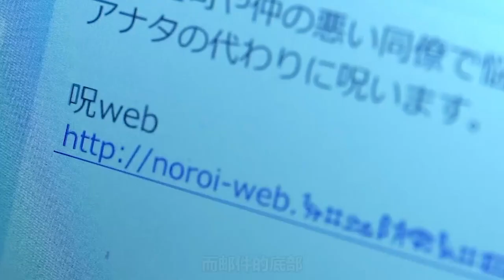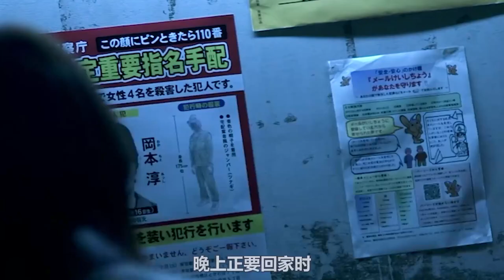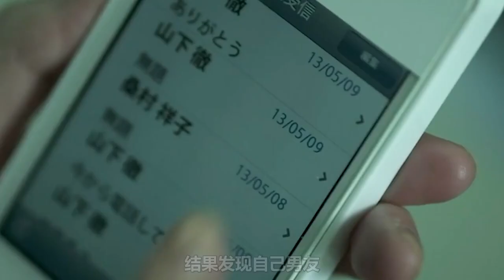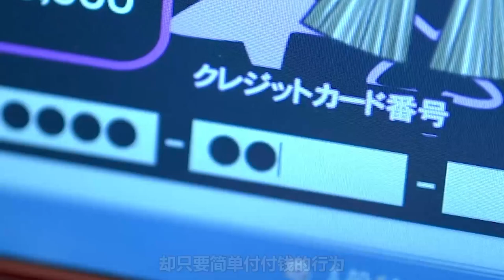【汪哥】女人獲得詛咒網站，只要輸入名字，花錢就能給對方招厄運！驚悚片